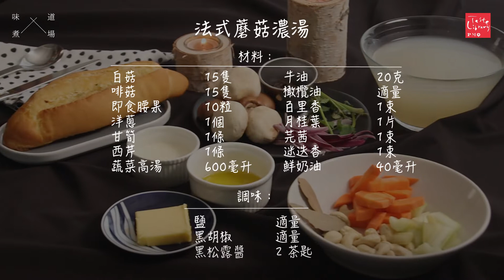【 情人節提案💖為你的摯愛準備雙倍浪漫的一餐吧 】《味道煮場》EP11 - 情人節特輯 - 法式蘑菇濃湯 & 香煎鴨胸配紅酒無花果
每年的二月份都是一眾好情人傷腦筋的時候，今年的情人節依舊無法和另一半外出享用燭光晚餐，不如在家自製美食、安心享受浪漫！

今集 Nicole 分享了美味的時令食材情人節菜單，前菜先來香濃的法式蘑菇濃湯，再加上色香俱備、味道開胃的香煎鴨胸配紅酒無花果做為主菜！情人節以食相伴，入口嘗到的各式味道不正好也是愛情的多樣滋味嗎？ ❤️

密切留意本集與下集內容，跟著 Nicole 一起自製一頓情調晚餐吧！

‼️ 參與有獎問答遊戲，有機會贏取 Nicole’s Kitchen 正宗喇沙醬一盒（價值HK$65）！

👩‍🍳 本集食譜

《法式蘑菇濃湯》

材料：
白菇 15 隻
啡菇 15 隻
即食腰果 10 粒
洋蔥 1 顆
甘筍 1 條
西芹 1 條
百里香 1 束
牛油 20 克
橄欖油 適量
月桂葉 1 片
蔬菜高湯 600 毫升
鮮奶油 40 毫升
鹽和胡椒 適量
黑松露醬 2 茶匙

《香煎鴨胸配紅酒無花果》

材料：
法國鴨胸 1 塊
香草籽 1 茶匙
黑胡椒 1 茶匙
鹽 1 茶匙

醬汁：
乾蔥 4 顆
麵粉 適量
牛油 20 克
無花果 4 顆
檸檬汁 (及皮) 1 湯匙
肉桂 1 條
糖 適量
紅酒 100 毫升
高湯 200 毫升
橄欖油 20 克

特別鳴謝：Nicole's Kitchen